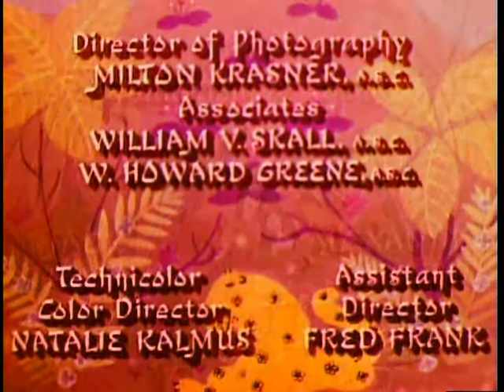16mm main titles to ARABIAN NIGHTS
Main titles to 16mm print of ARABIAN NIGHTS.  This print does not have the music cut that is heard in recent 35mm video transfer.